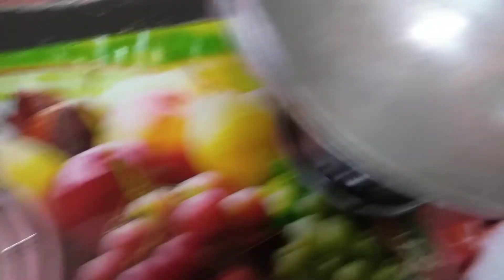vada pava maduva recipe